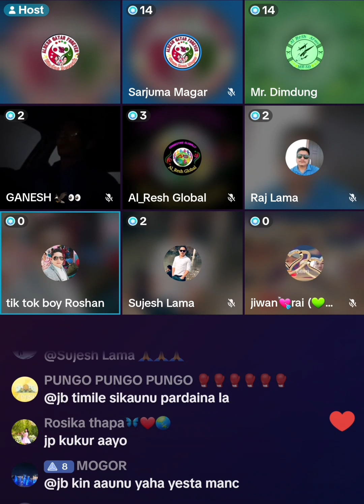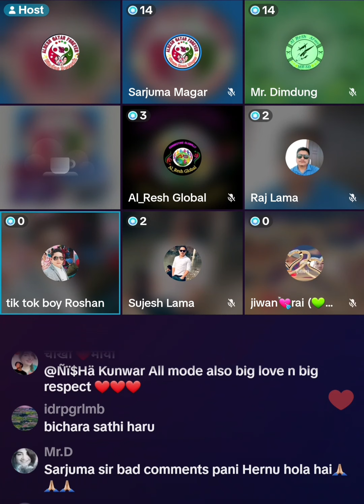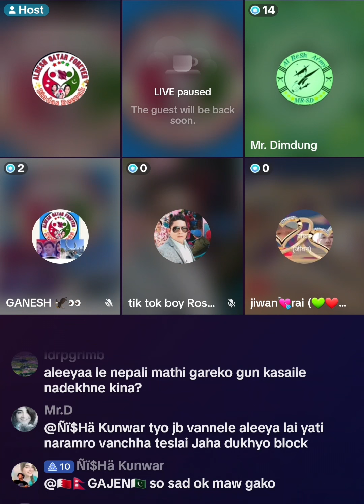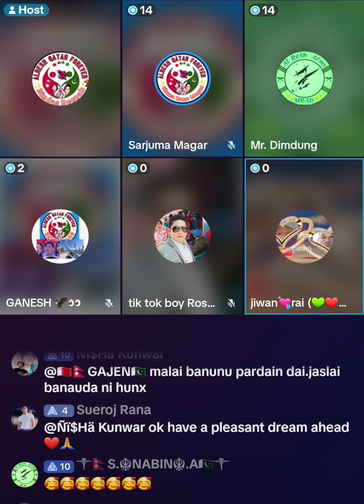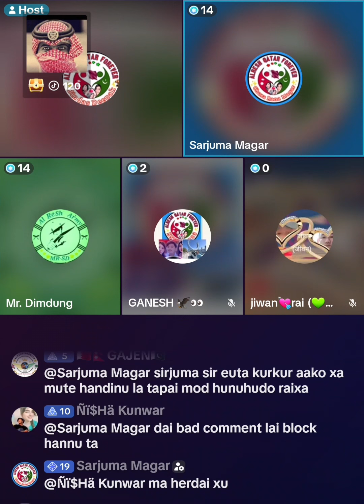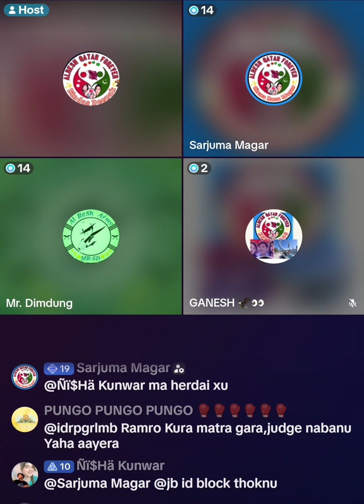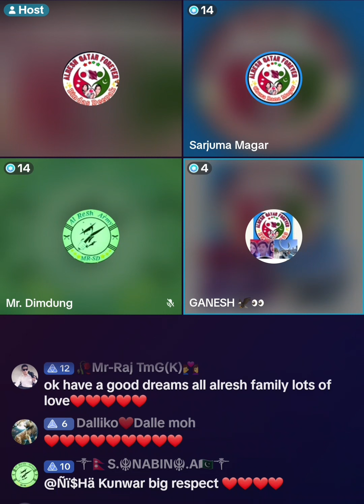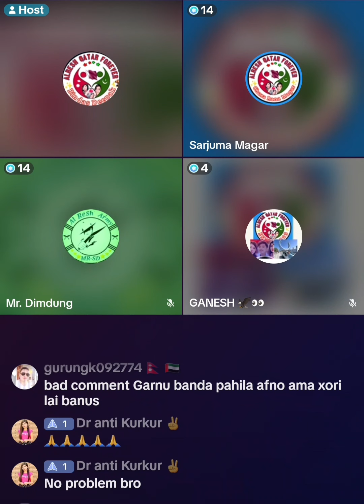Al resh family Qatar celebration 100k Aleeya and conversation with family